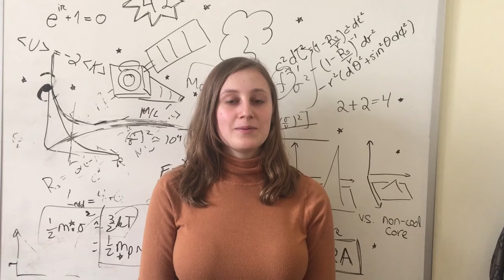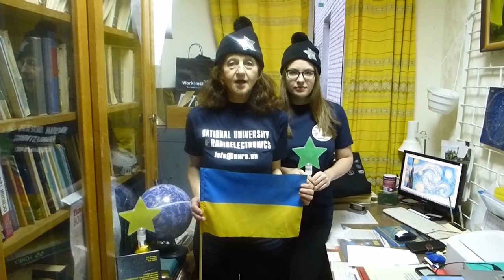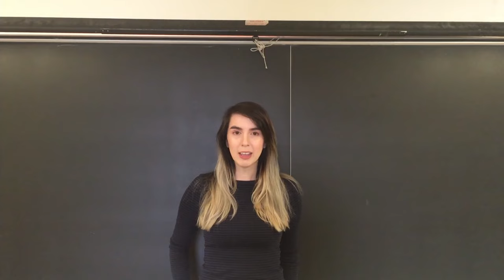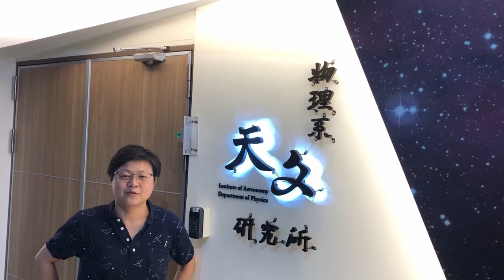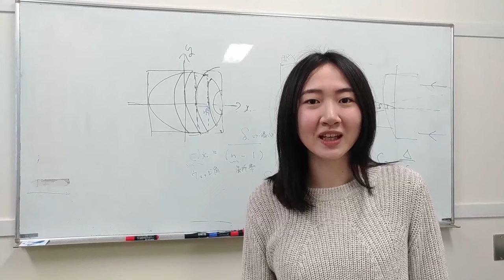ASTRO VOICES MIX 3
They are finally there, the Astro Voices videos, celebrating an incredible diversity of female astronomers from around the world!

We release the videos on UNESCO World Science Day for Peace and Development (10 November), which aims at celebrating science as a powerful mean to attain peace and to benefit society, by strengthening public awareness, promoting scientific cooperation, and highlighting challenges faced by science, like the gender imbalance affecting many STEM (Science, Technology, Engineering and Math) fields.

The AstroVoices initiative was devised in 2019 to celebrate the 100th anniversary of the International Astronomical Union, via a simple call to female astronomers at any stage of their careers (students included) for capturing and sharing their passion for astronomy in short video-clips. More than 600 individuals responded to the call!

This first release includes 5 videos, internationally mixed. Each video lasts about 12 minutes. In the future, we plan to release continent/country-based videos for a more tailored use at astronomical society meetings, at universities, at EDI meetings and discussion forums.

Our thanks go to all of you who have enthusiastically participated to and/or supported the project!

Francesca & David

Francesca Primas is a senior astronomer, working at the Headquarters of the European Southern Observatory in Garching (Germany). She is a strong advocate for women in astronomy and the Astro Voices project is one of the outcomes of her engagement.

David Meissner is responsible for the editing of the videos.